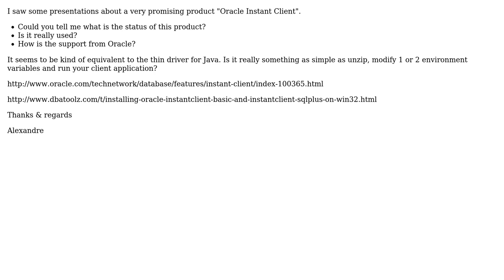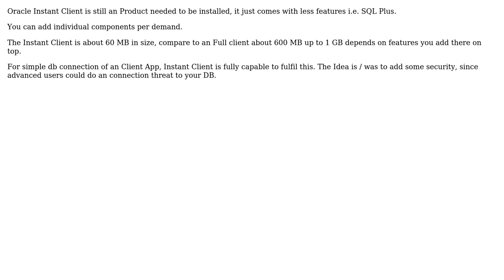Oracle instant client status (2 Solutions!!)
Oracle instant client status

With thanks & praise to God, and with thanks to the many people who have made this project possible! | Content (except music & images) licensed under CC BY-SA | Music | Images & others | With thanks to user Chris user Alex Poole user Alex and the Stack Exchange Network Trademarks are property of their respective owners. You are responsible for your own actions.